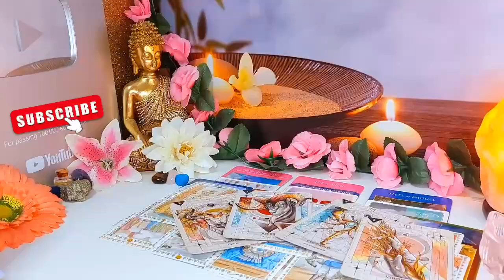PISCES 💞CHILE, THEY WANNA FUK YOU HARD AND LOVE YOU HARDER WHICH IS EXACTLY WHAT YOU WANT😂💞